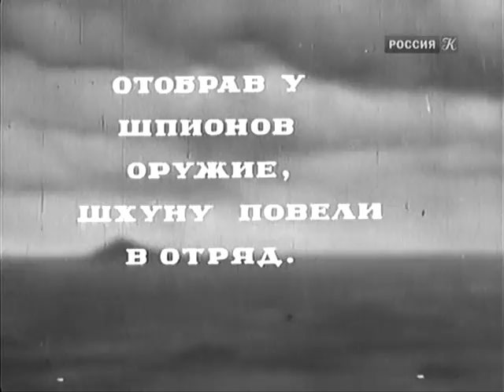Комендант птичьего острова - фильм о доблестных советских пограничниках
Пограничный катер «Смелый» задерживает у берегов Камчатки шхуну, на которой под видом рыбаков находятся японские шпионы, и берут ее на буксир, оставив на борту для наблюдения краснофлотца Косицына (Леонид Кмит). Разыгрывается сильный шторм, японцы обрубают буксирный канат. Шхуна тонет. Косицын и японцы добираются до маленького островка, населенного только чайками. Японцы питаются захваченной со шхуны лапшой, Косицину приходится довольствоваться только птичьими яйцами. Он не может спать - семь врагов только и ждут удобной минуты, чтобы напасть. Они уничтожают птичьи кладки, оставив моряка без пищи. Коварный шкипер и его люди предпринимают множество попыток расправиться с Косицыным, но пограничник мужественно противостоит диверсантам